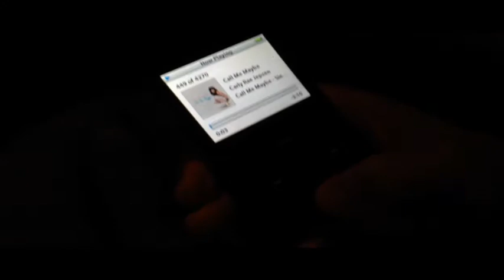UK Tour "Call Me Maybe"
An 8 hour bus ride with a bunch of performers! London Olympics Zumba United Kingdom